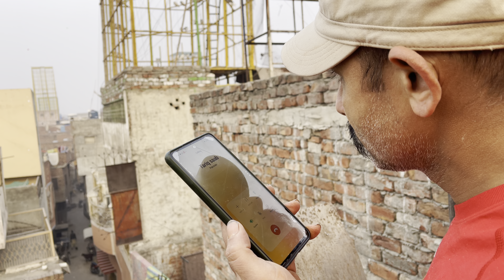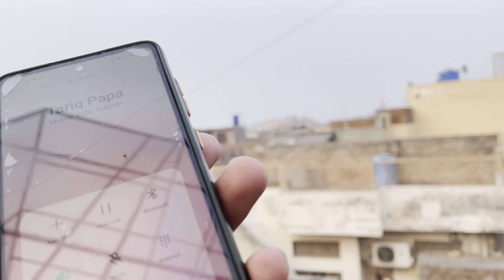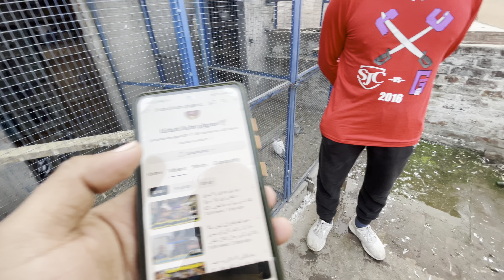Live Chiri Mari 2 Kabootar Pakra 😀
Best Pigeons Markit In Lahore
babypigeons
fancy pigeon
breeder pigeon
Best Highflyerpigeons
Golden Pigeons
Taddy pigeons
Chapray pigeons
Indian Pigeon Breead
Pakistan. High flyer pigeon
Chaudhary Wale  Pigeon
Mian Saheb's pigeons
sialkotti pigeonholing
Pigeons Qasoori